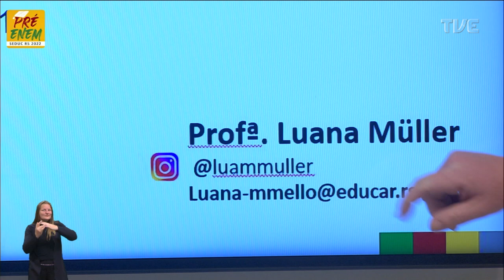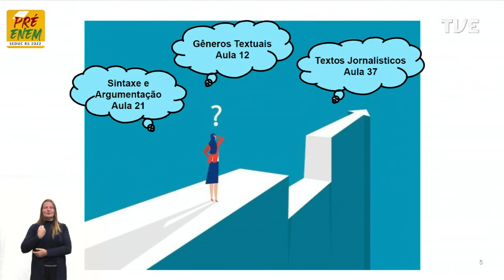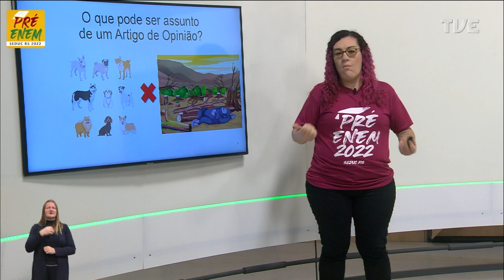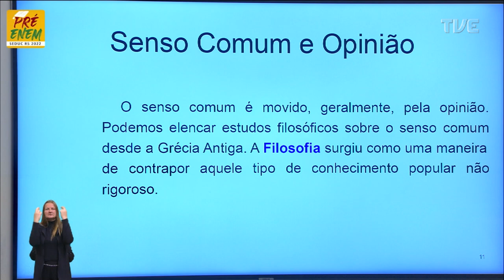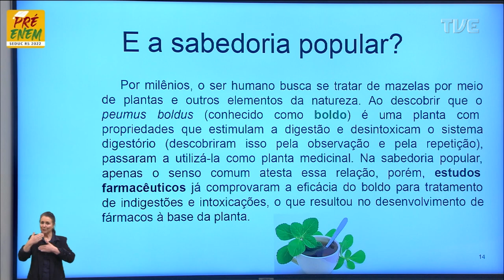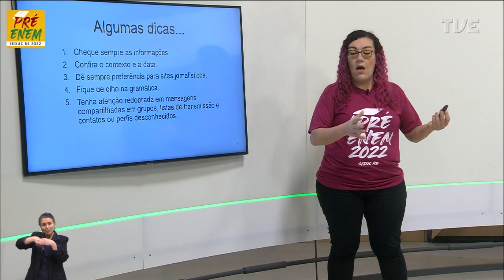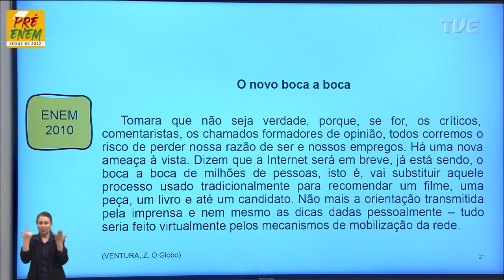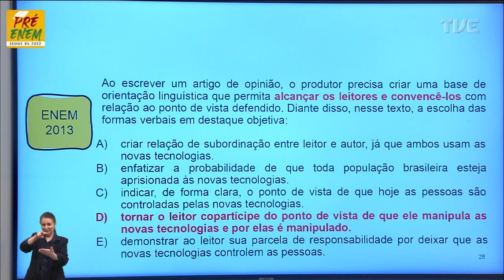Pré-Enem 2022 - Língua Portuguesa - Aula 41 - Qual a sua opinião sobre isso? - 10/10/2022